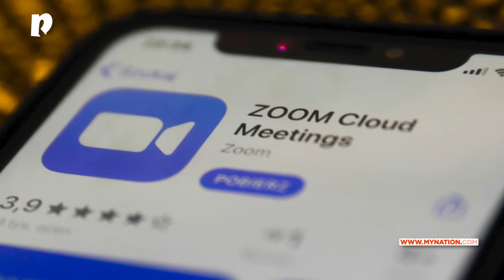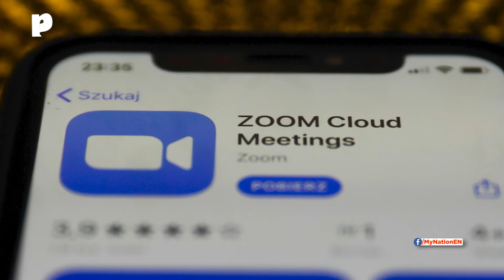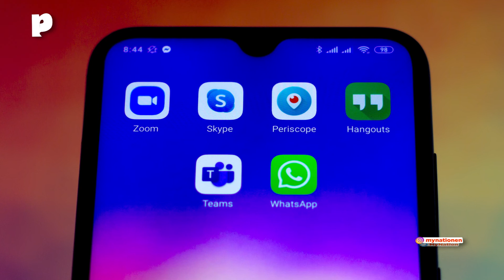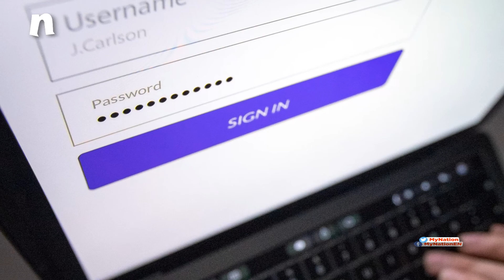क्या आप भी इस्तेमाल कर रहे हैं ज़ूम ऐप? अगर हां, तो रहिए सावधान!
कोरोनावायरस को रोकने के लिए जारी लाॅकडाउन से दुनियाभर में लोग घरों में बंद है। लाखों-करोड़ों कर्मचारी वर्क फ्रॉम होम कर रहे हैं।
लोग परिवार और दोस्तों से वीडियो कांन्फ्रेसिंग के जरिए जुड़े हुए हैं। इन सब के कारण वीडियो कॉन्फ्रेंसिंग ऐप जूम की डिमांड रातों-रात बढ़ गई है। दुनियाभर में लोग जूम ऐप का काफी इस्तेमाल कर रहे हैं। लेकिन इन दिनों जूम पर प्राइवेसी को लेकर कई सवाल खड़े होने लगे हैं। ऐप की प्राइवेसी और सिक्योरिटी में कई खामियां देखी गई हैं।